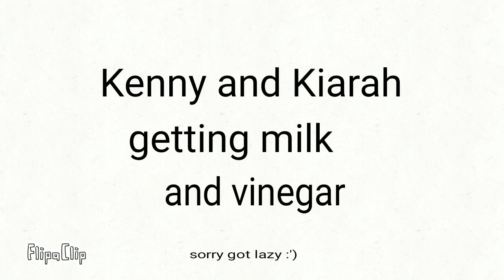C I R C L E T I N E (Ft. Yaoi, Kenny, and Kiarah)/ DBD Horribly animated